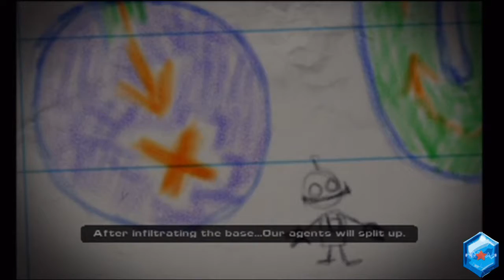Saiyan Plays: Ratchet and Clank: Up Your Arsenal (3)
Part 3: Robo Rumble